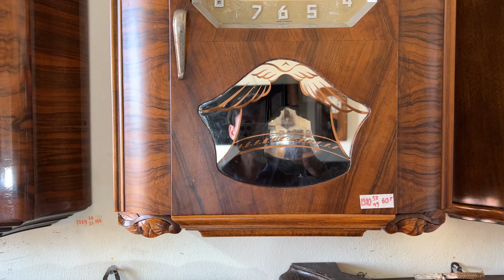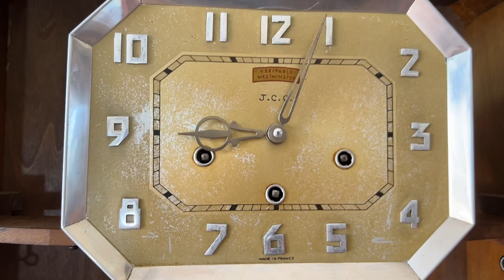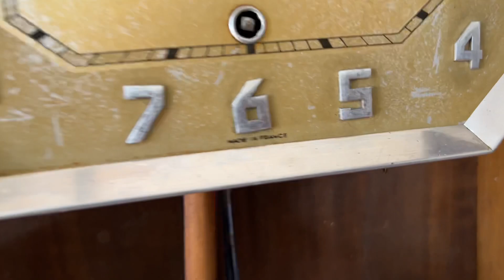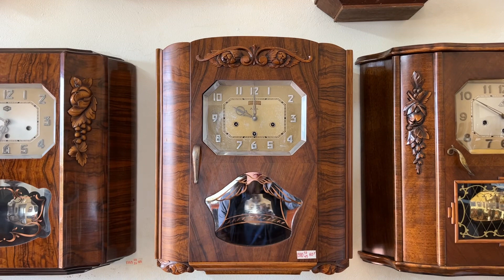ĐỒNG HỒ ODO 57/8 SỐ NỔI CHÂN CÀI KÍNH QUẢ CHUÔNG THIÊN THẦN VIP NHẬP PHÁP NGÂN NGA